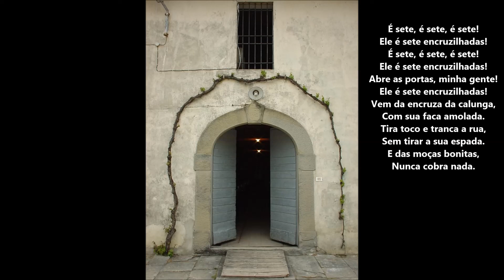Ponto de Exu Sete Encruzilhadas "É sete!"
Ponto de Exu Sete Encruzilhadas, na voz de Maria Quitéria. Letra e melodia intuídas por Paulo André Bolling:

É Sete, é Sete, é Sete!
Ele é Sete Encruzilhadas!
Abre as portas, minha gente!
Vem da encruza da calunga,
Com sua faca amolada.
Tira toco e tranca a rua,
Sem tirar a sua espada.
E das moças bonitas,
Nunca cobra nada.